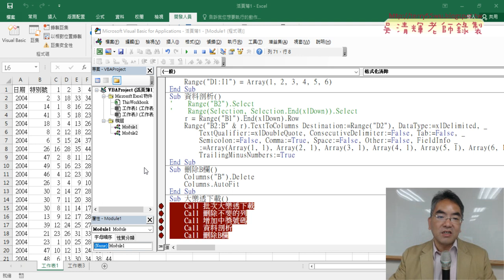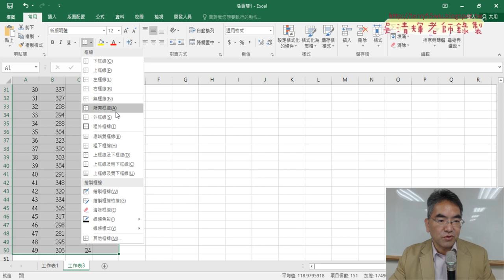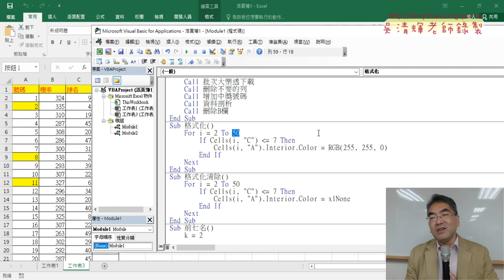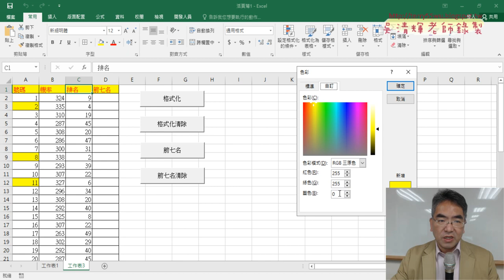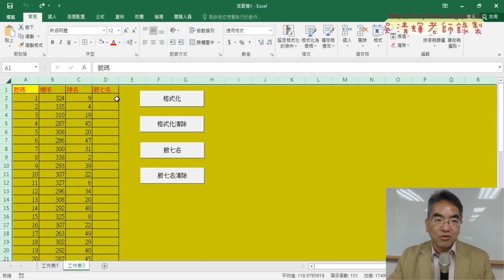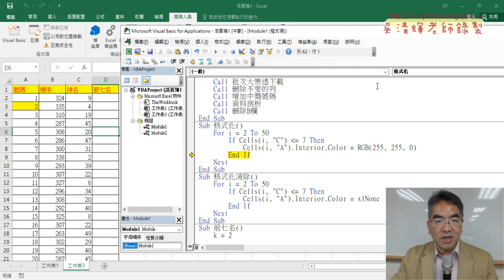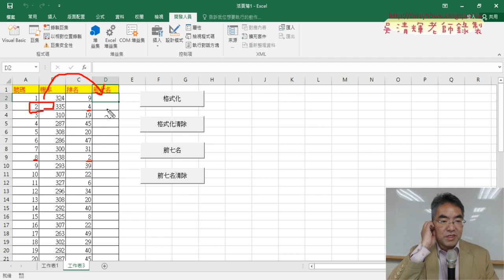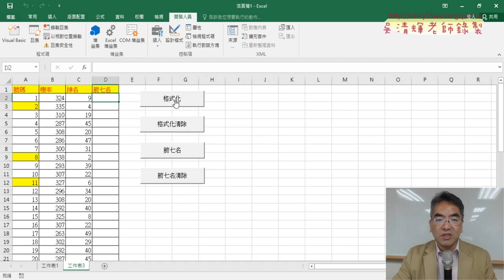07 格式化前七名的號碼